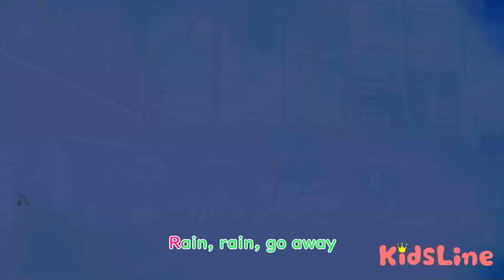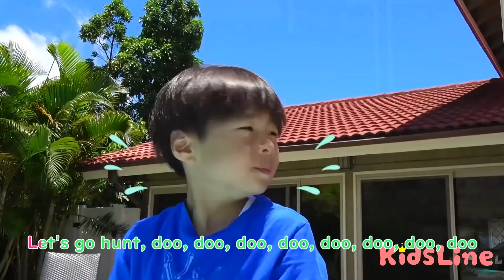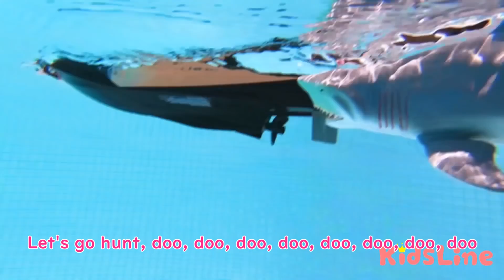Miss Polly Had A Dolly